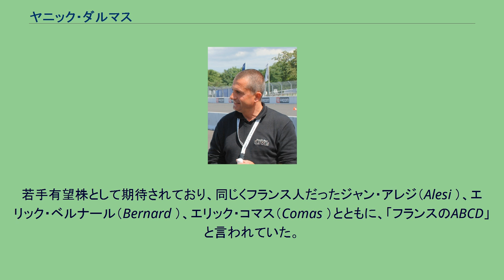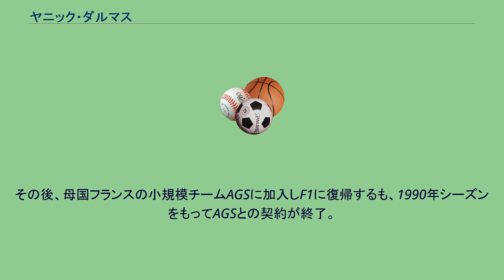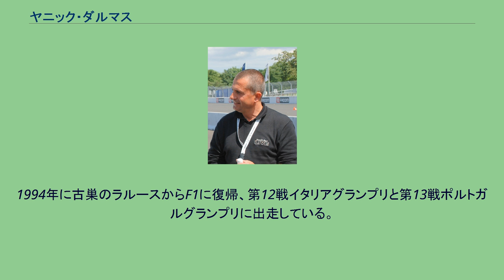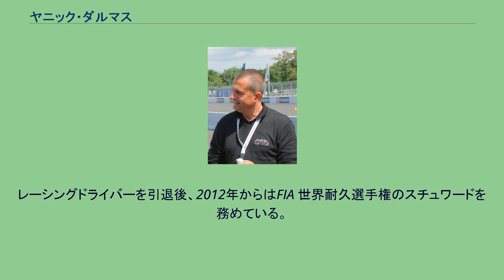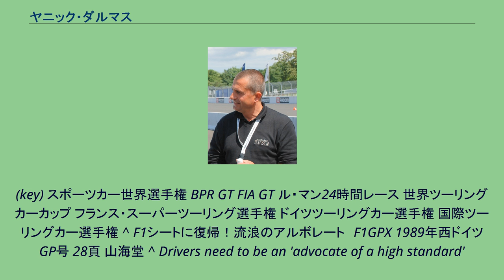ヤニック・ダルマス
ヤニック・ダルマス（Yannick Dalmas, 1961年7月28日 - ）はフランス・ヴァール県ル・ボーセ出身の元レーシングドライバー。
若手有望株として期待されており、同じくフランス人だったジャン・アレジ（Alesi ）、エリック・ベルナール（Bernard ）、エリック・コマス（Comas ）とともに、「フランスのABCD」と言われていた。
1984年にフォーミュラ・ルノーチャンピオン、1986年にフランスF3チャンピオンに輝いた後、1987年の国際F3000選手権へと順調にステップアップ。
第2戦のバレルンガでF3000での初ポールポジション、第4戦のポーで初優勝を挙げるなど早々に好成績を出し、同年のF1第14戦メキシコグランプリで、母国のラルースから声が掛かりF1へとステップアップ。
F1デビュー戦の成績は予選23位・決勝9位完走であった。
1988年もラルースからF1継続参戦となるが、ローラ・LC88は非力なノンターボ・エンジン搭載であり、シャシーの戦闘力も低く、秀でた成績は残せなかった。
1989年になるとランボルギーニV12エンジン搭載のローラ・LC89が実戦投入されたが、ダルマスがスランプに陥り予選不通過が続いたことから、ラルースはダルマスを休養させてエリック・ベルナールやミケーレ・アルボレートを代役出走させることを決定。
ラルースチームのシートを失った。
その後、母国フランスの小規模チームAGSに加入しF1に復帰するも、1990年シーズンをもってAGSとの契約が終了。
スポーツカー世界選手権（SWC）に参戦するプジョーワークスに移籍し1992年のル・マン24時間レースで優勝。
同年はプジョー・905を駆り、デレック・ワーウィックらとともにSWCのシリーズチャンピオンに輝いた。
1994年に古巣のラルースからF1に復帰、第12戦イタリアグランプリと第13戦ポルトガルグランプリに出走している。
このポルトガルGPが最後のF1参戦となった。
F1を離れてからはスポーツカーレースに専念し、ル・マン24時間レースでは前述の1992年だけでなく、1994年、1995年、1999年と4度の総合優勝を果たしている。
なお、1995年優勝時のチームメイトに関谷正徳がいる。
レーシングドライバーを引退後、2012年からはFIA 世界耐久選手権のスチュワードを務めている。
2014年からはフランスの「GT Tour」のレースアドバイザーも兼任する。
2016年6月に行われたルマン24時間耐久レースにおいてセーフティカー（アウディ・R8）を運転していた。
雨天に左右されたこのレース中、降雨で赤旗中断の際に、セーフティカーでドリフト走行を行った。
(key) スポーツカー世界選手権 BPR GT FIA GT ル・マン24時間レース 世界ツーリングカーカップ フランス・スーパーツーリング選手権 ドイツツーリングカー選手権 国際ツーリングカー選手権 ^ F1シートに復帰！流浪のアルボレート　F1GPX 1989年西ドイツGP号 28頁 山海堂 ^ Drivers need to be an 'advocate of a high standard'
in F1 - F1 PULSE・2012年10月8日 ^ YANNICK DALMAS ET PIERRE DIEUDONNÉ NOMMÉS « RACE ADVISOR » POUR 2014 - GT TOUR・2014年3月10日 ^ 気になる二人の気になる会話 鈴木亜久里vs片山右京 Racing On No.019 1987年11月号 104頁 武集書房 1987年11月1日発行号